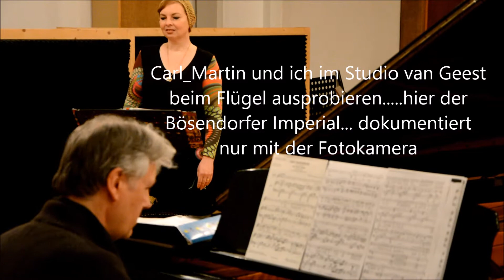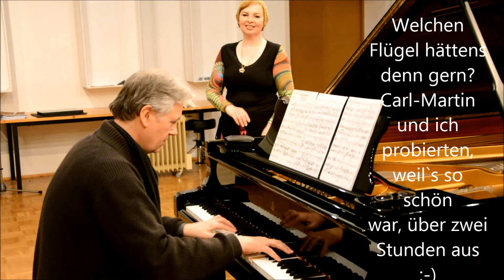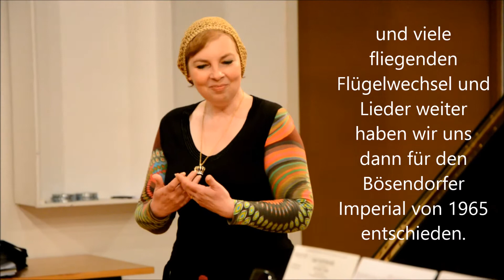Studio Flügeltest 1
NEWS   NEWS   NEWS       MY NEW ALBUM IS AVAILABLE NOW  !!! :-)
Get the new Album "Paradiesgärten" / "paradise garden" : a wonderful Lieder collection from Johannes Brahms, Robert Schumann, Richard Strauss , CD with 36 pages full colored booklet in english and german